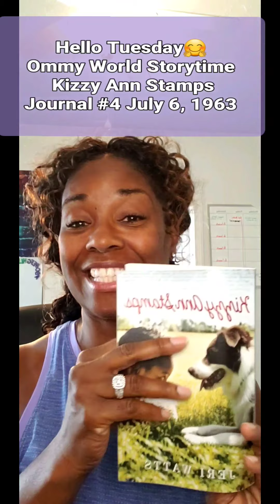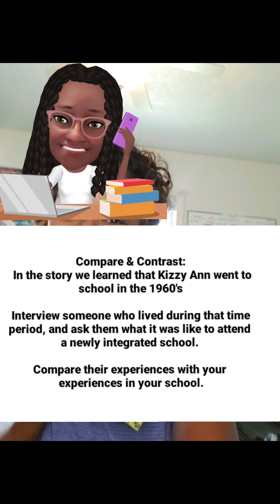Ommy'zWorld X-STREAM STEAM Lessons for all of your Homeschooling and Virtual Learning Needs.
Tuesday Morning
Ommyz World Storytime
Kizzy Ann Stamps Journal July 6. 1963
Questions and a Task at the end of the story.